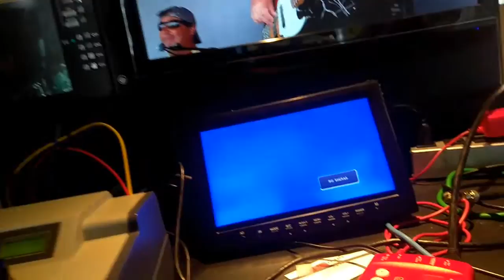FREEDOM FEST SATURDAY VIDEO SETUP HITS VLOG WITH SOPE WATSON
This is a Snippet Vlog of The HITS Team JC @jchits1 , Tristan @liv3lif3liv3, Sebastian @sebastiangrantt , Dave Smallest, and myself, set up for video l for the FREEDOMFest show today at Camp Pendleton for the Navy seals ... 🤘 😎🤘.